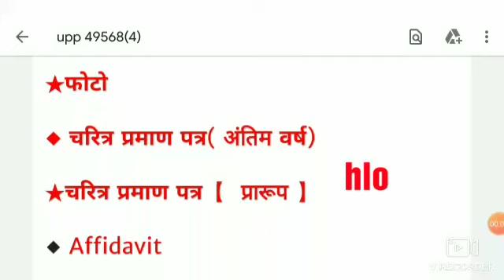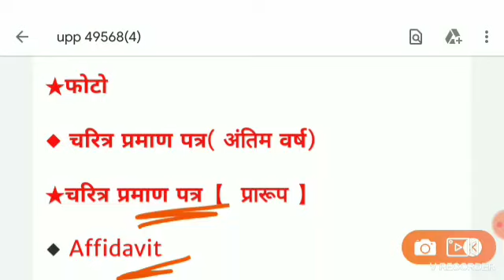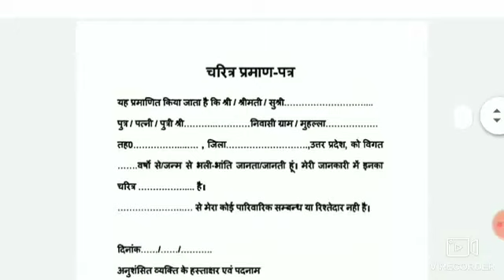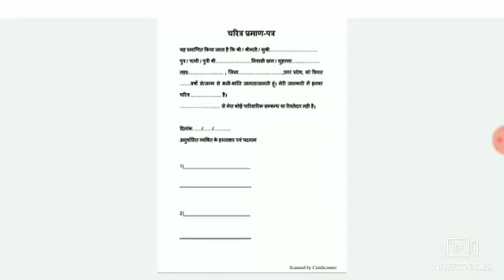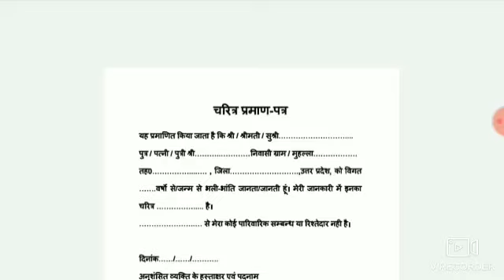UP POLICE 49568 MEDICAL DATE 2020 | UPP MEDICAL DOCUMENTS | UPP MEDICAL ADMIT CARD DATE 2020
UP_POLICE_2020_All_info 49568 बड़ी_खबर! कोर्ट का फैसला जल्द भरी जाये शीटें |Up Police constable 2019 | Upp physically

We

Upp _Seecond_merit_list_2019

Up Police मेडिकल कब होगा, upp 49568 medical documents 2020, ladko ka admit card kaha se Download kre 2019, Download UP Police Boys Admit Card from here, Up Police PET Physical Admit Card download 2019, | Up Police Doud Ke liye Admit kaha se download kren, Up Police ladko ki doud /running kab hogi, Admit Card download 2019-20, Police PET Admit Card download, up police doud ke liye list me name kaise dekhe, doud ke list kaha se download kre, UP POLICE 2020 NEW UPDATE